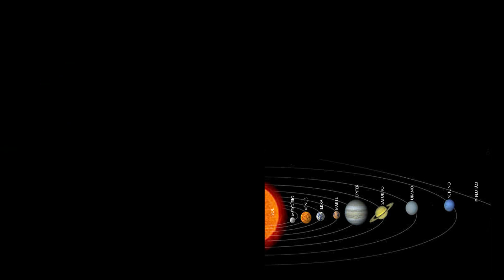Quem são The Ultimate One?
Desculpe a ausência de Contos da Type-Moon, eles voltam sem falta semana que vem, tivemos problemas com a tradução das ultimas atualizações sobre o Hans devido a aparição dele no último evento de verão do FGO JP.

Então... é... por hora vamos falar sobre algumas das mais poderosas entidades do Nasuverso os Ultimate Ones.